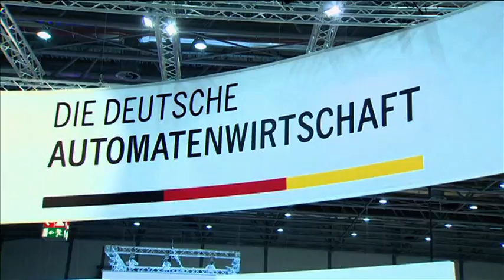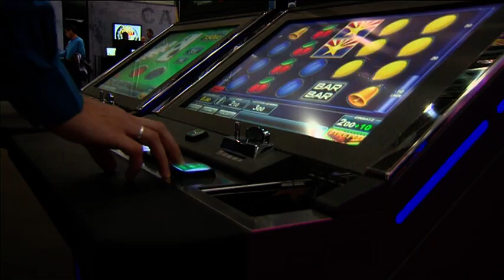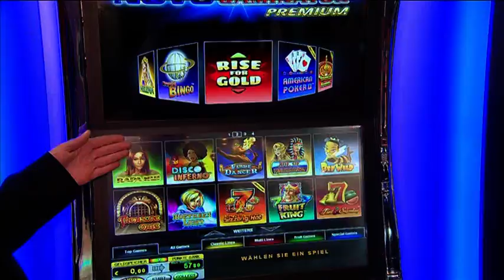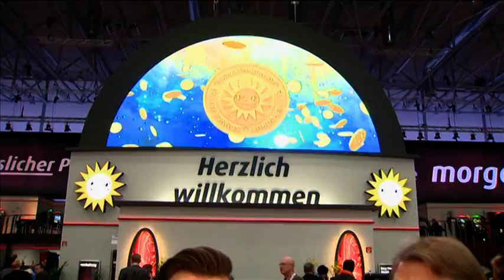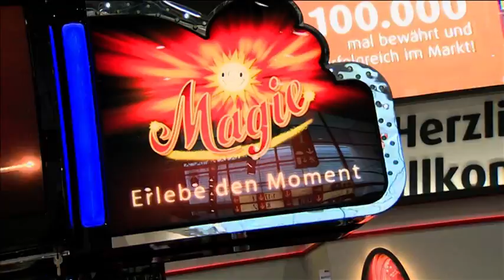IMA in Düsseldorf (tv.berlin Spezial)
tv.berlin ist diese Woche nicht nur in Berlin unterwegs, sondern auch in Düsseldorf. Hier findet zurzeit nämlich die IMA statt, die internationale Fachmesse für Unterhaltungs- und Warenautomaten. Dahinter verstecken sich z.B. Getränke- oder Spielautomaten. In einem Spezial stellen wir Ihnen die Fachmesse und die dort vorgestellten Innovationen vor.